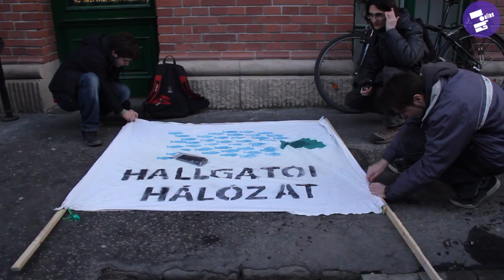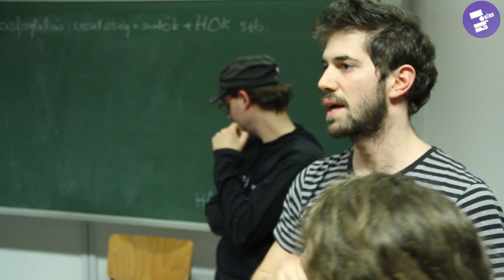Újabb hallgatói fórum az ELTE BTK-n, a dékán kiakadt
2012. február 22-én a Hallgatói Hálózat szervezésében újabb hallgatói fórumot tartottak, ezúttal az ELTE BTK-n, mert sehol nem adtak termet a felsőoktatási törvény ellen tiltakozó diákoknak. A hallgatók úgy döntöttek, hogy a brüsszeli EU biztoshoz fordulnak, akihez február 29-én megy Hoffmann Rózsa államtitkár.